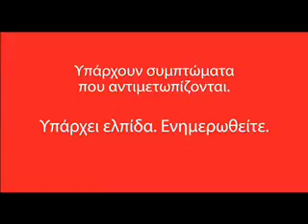Hellenic Neurological Society